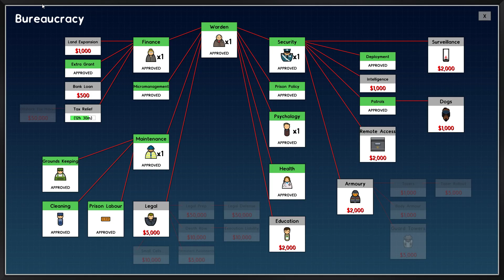Český Gameplay ze hry Prison Architect | Epizoda #3 | [CZ/SK]